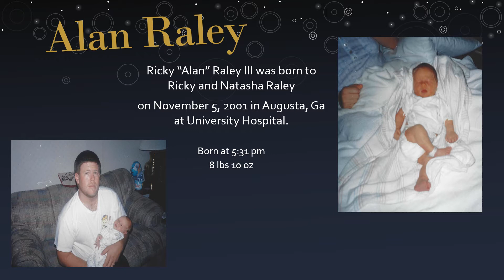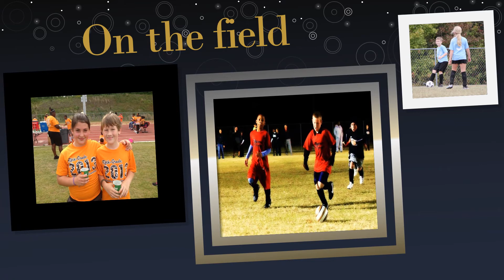Class of 2020- Alan Raley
Video presentation of slideshow honoring our Class of 2020 graduate- Alan Raley.